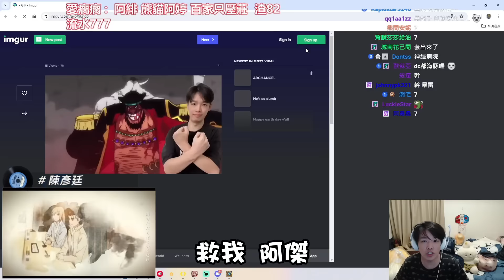【羅傑幹片】昨晚6.3強震 羅姓實況主的反應｜ by-一夜Kazuya｜《爐石戰記HearthStone》｜Roger9527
㊣羅傑 X MEPay魔儲 ㊣
使用魔儲！現在就儲！
最穩最安全的代儲就找魔儲
使用我的推薦碼註冊【Roger】註冊完直接送你200元折價券
爽爽課金 就用我推的魔儲

追蹤小傑 當個好傑寶